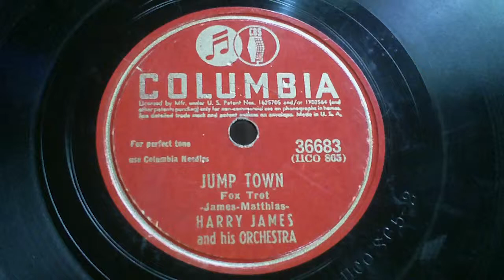JUMP TOWN -Harry James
Columbia 36683

I ended up with about 100 vintage old LP's and while they have little if any monetary or collector value given condition and storage issues yet I couldn't bear to get rid of them.  I am going through the whole collection and putting all of them online.  I started this channel because posting all of this music on my main mining and carpentry channel was driving subscribers away.  Some of the stuff is kind of rare and a bunch of it will be the only copy on youtube.  In theory all of these records are for sale if you want them.  Message me in the comments.
All of the records are being played on Zenith 6R-668 tube type radio and record player.  When I picked it up from the leftovers pile at the estate it was not working.  While not a record player expert by any means, I was able to get it operable.  The needle is rough but after carefully reshaping it on a diamond stone I got it to play much better.  So far no replacement needle can be located.  I found one that fit the holder but it was the newer style and didn't work with 78's.  You can get a look at the player by following this
We have no intention of fighting any content challenges; even the bogus ones and so will simply acknowledge and move on.  My only goal is to put it out there before it is gone.  In theory any of these records is for sale and you need but drop me a line in the comments.  I do intend to monetize but understand we are talking a predicted whole channel income of less than $5 a month.  Anything helps and this take a lot of times so please don't hate me for that. --Ken